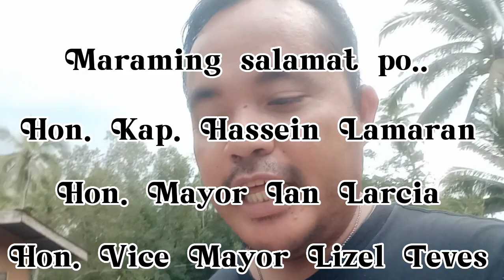Bridge Update ng Brgy. Piso Proper Banay-banay Davao Oriental.